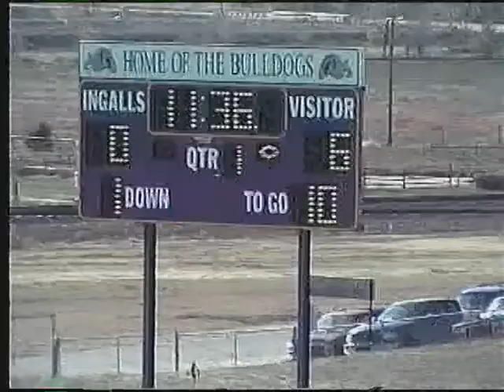The Slaton Saga: 2002 Regional Hanston vs Ingalls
Playoffs? PLAYOFFS?!?!?!